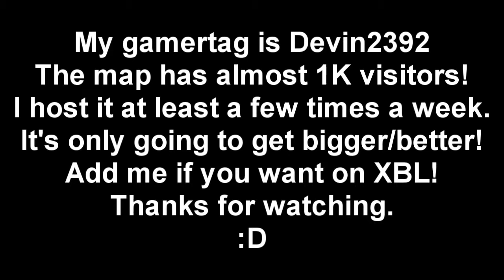"Pixville" - A Total Miner: Forge Metropolis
Something a few good friends and I created a while back. Was so fun but nobody plays anymore. Great times. Just goes to show if people are given great tools, the community can make the game a million times cooler. Who needs survival mode when you can do this? The NPCs are the best feature to me. You can basically craft an entire universe.